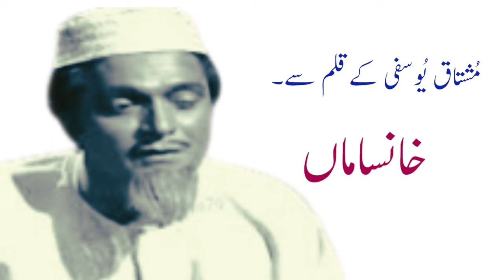Khansama By Mushtaq Ahmed Yousfi | Aab e Gum Book | Urdu Funny Story | Urdu Adab | Qissa Diary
Khansama By Mushtaq Ahmed Yousfi | Aab e Gum Book | Urdu Funny Story | Urdu Adab | Qissa Diary with Qaiser